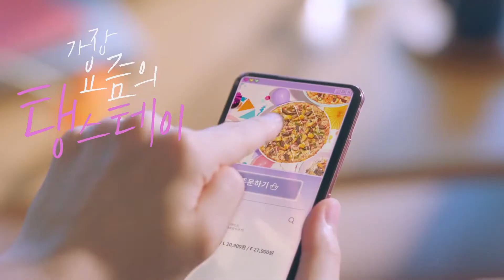210730 太妍 - ''青年Pizza'' CF